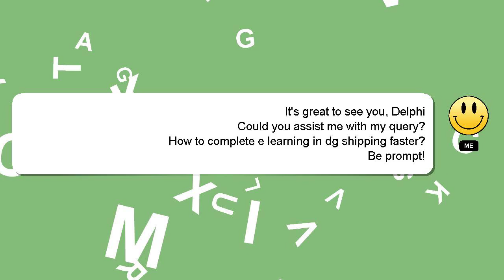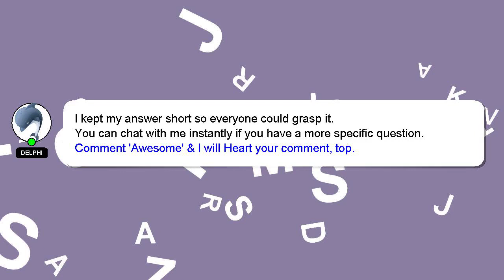How to complete e learning in dg shipping faster?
A short overview of who I am, Hi, my name is Delphi, nice to meet you. Let me help you with your questions. - How to complete e learning in dg shipping faster?

I am available to answer your more detailed queries via comments or chat. I will 'heart' your answer as a sign of appreciation.

*1 What we are experimenting :*